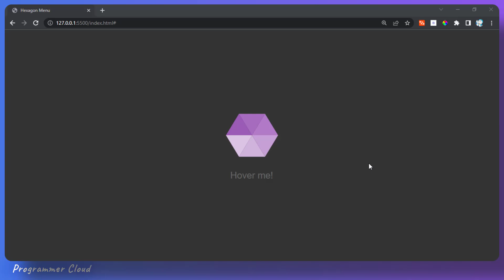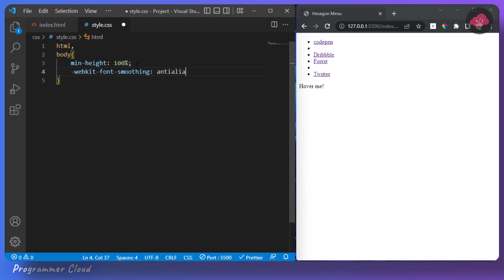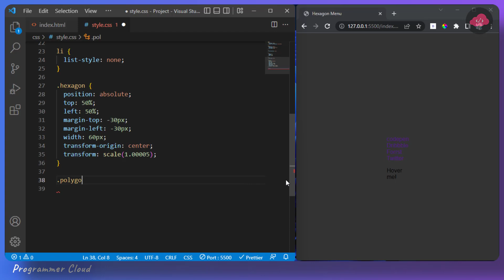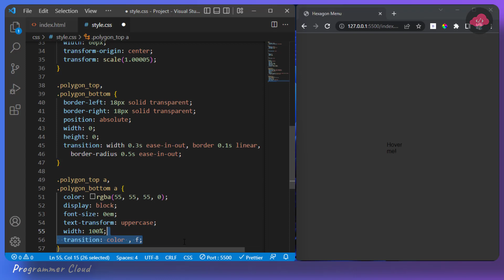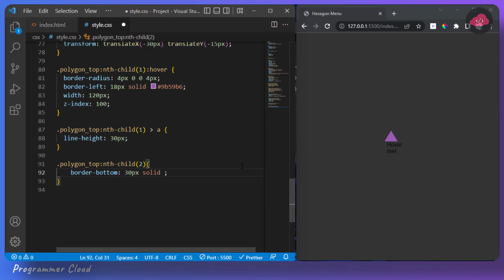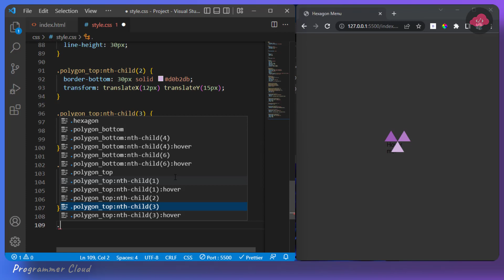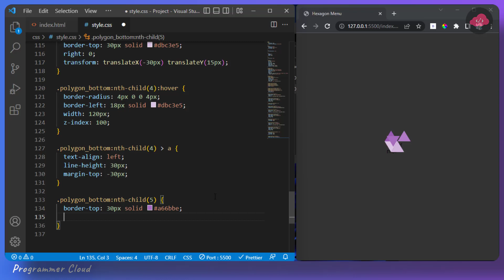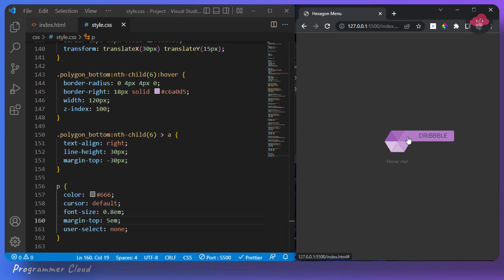Create Hexagon Menu Bar In HTML And CSS | Animated Navbar HTML CSS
Make animated hexagon navbar using html & css  🔥🔥.